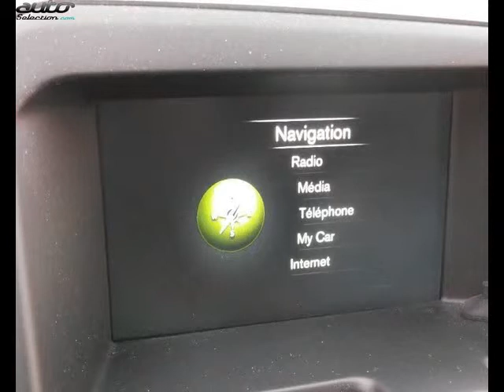Volvo xc60 occasion visible à Onet le chateau présentée par Car's services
Cette Volvo xc60 occasion disponible à Onet le chateau dans le 12 est mise en vente par Car's services - 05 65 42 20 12 - tous les détails sont